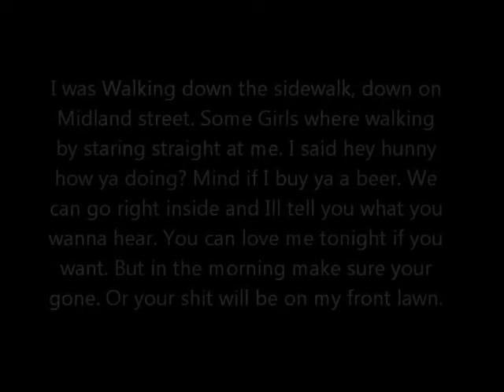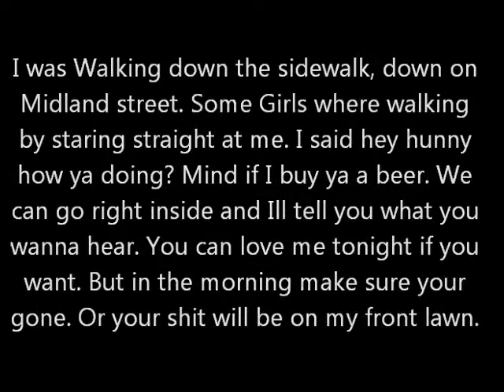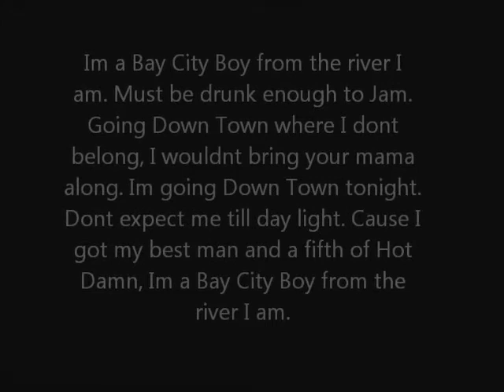Bay City Boy-Jeff Hammond (original song)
Bay City Boy. Drunken Blues